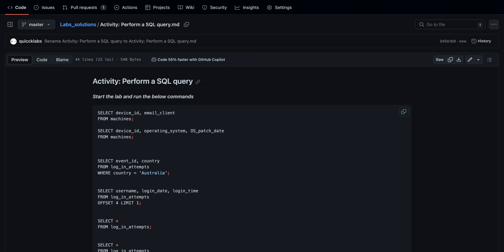Activity: Perform a SQL query || qwiklabs || coursera || [With Explanation🗣️]